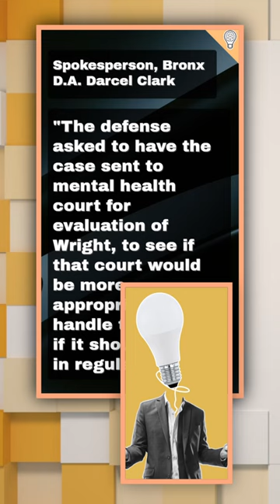Alexander Wright, Mental Health Court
In this video, we delve into the shocking assault case involving Alexander Wright and MTA worker Anthony Nelson. Discover the truth behind the incident, explore legal decisions, and join the discussion on workplace safety and justice. Stay informed and engaged with the latest updates on this compelling story!